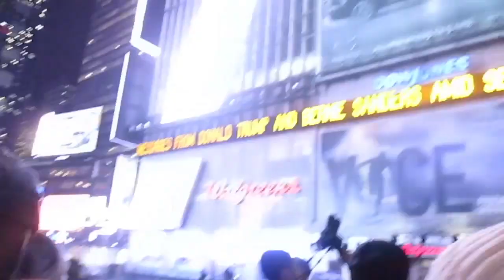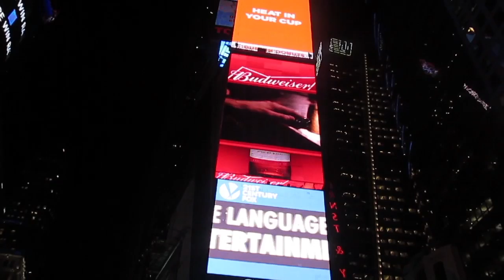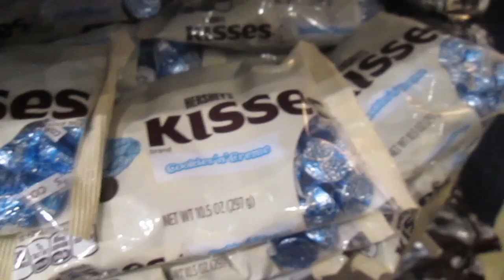BCNY Vid Part 1/ Travelling and Day 1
This is part 1 of my trip to New York with Barnsley College. This video covers The travelling there from Heathrow airport to JFK Airport and then the first day we spent there.

I will be editing and uploading the next few parts soon so keep around to view them as well.

The song is Moving to New York- The Wombats.